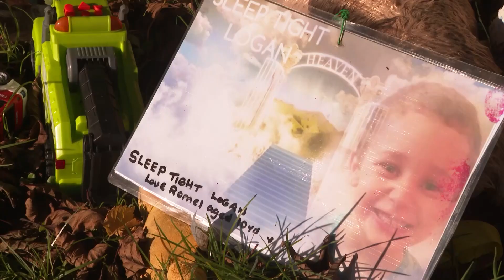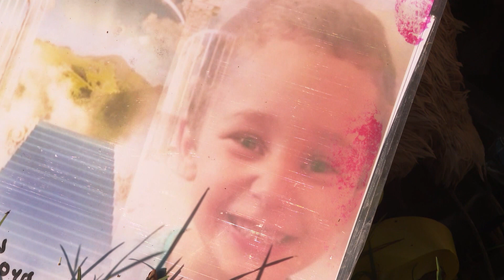Bridgend mother Angharad Williamson denies murdering five-year-old son Logan Mwangi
A mother has pleaded not guilty to murdering her five-year-old son, whose body was discovered in a South Wales river in July last year.

Angharad Williamson, 30, is charged with killing Logan Mwangi, also known as Logan Williamson, at their home in Sarn, Bridgend.